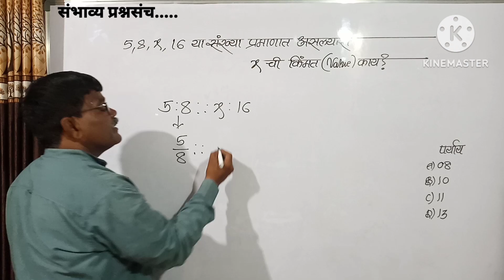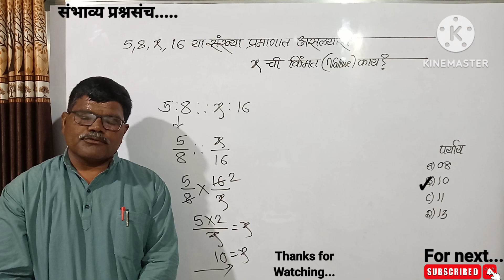5,8,x,16 या संख्या प्रमाणात असल्यास x ची किंमत (value) किती?